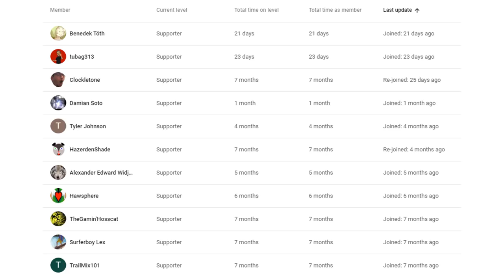Can I Play Paladins Without My Glasses?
Welcome back to another video! This is a stream highlight from my Twitch channel where someone redeemed the reward to play a match without my glasses for the first time! Now, we get to see if I can actually aim without my glasses, or if I'm totally useless!